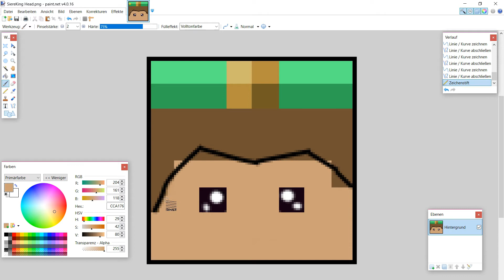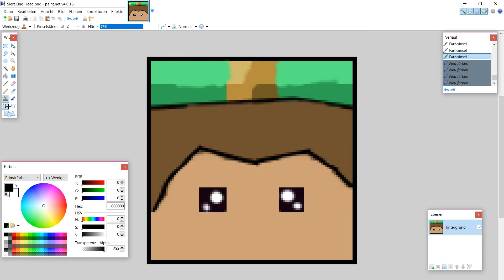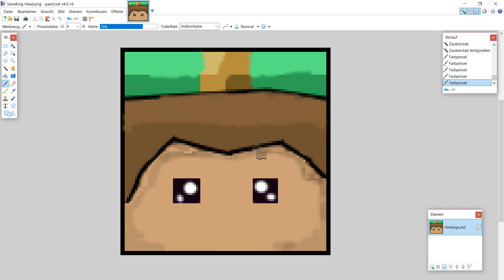[LAGGY] (Speedart) FREE Minecraft Cartoon Head for SiereKing // Tyrol